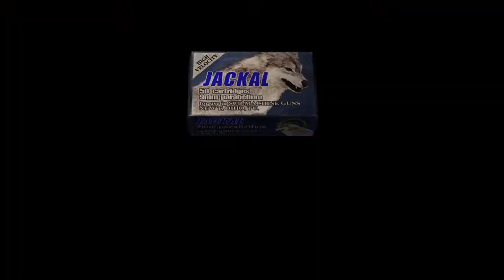Grime & Game Survives -- Resident Evil 4, Episode 5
Then again, who don't love some impromptu parkour knifing of weird monster parasite tendrils?